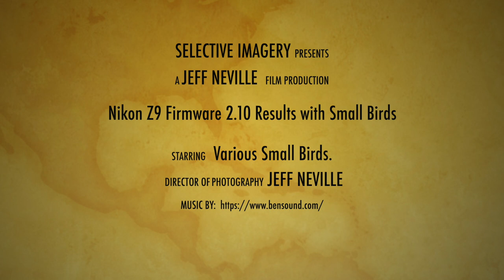Nikon Z9 Firmware 2.10 with Small Birds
This video shown a sample image of a small bird that was an issue regarding focus with V 2.0 vs. a slew of small bird images since V 2.10 firmware came out for the Z9. Discussion of the images what worked, what didn't. All pictures shot with the Nikon Z9 500PF Combo at f5.6.